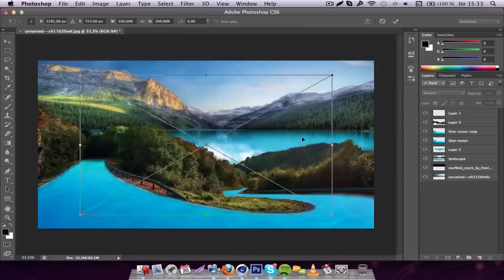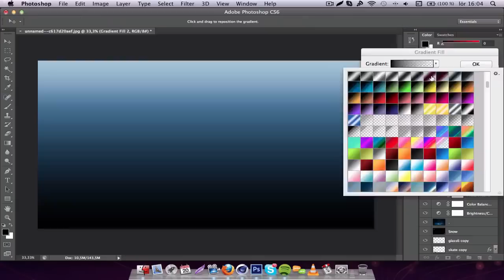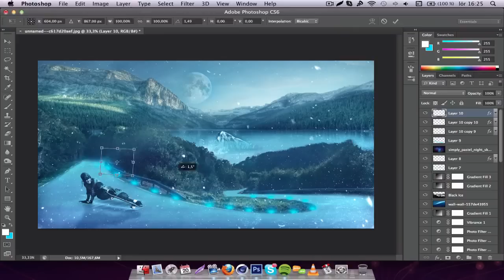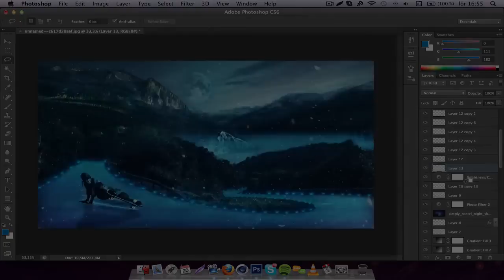"Ice Skating"│Speed Art│By Infinity Eros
Beautiful Photo-Manipulation Speed Art by Infinity Eros!
Hey Guys, here with another exceptional photo-manipulation, this time by Eros.
Designers Channel:
Hope you Enjoyed this Video, and thank you ever so much for Checking it out! A like, Favorite and Share makes you awesome!

-Team Infinity